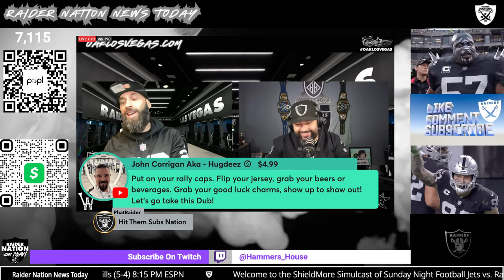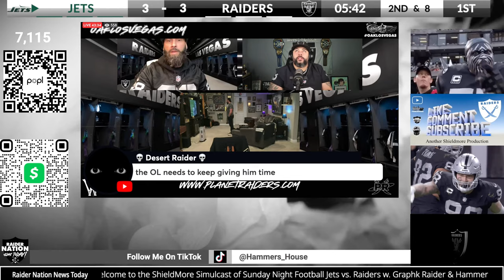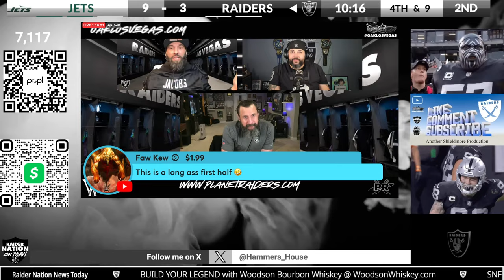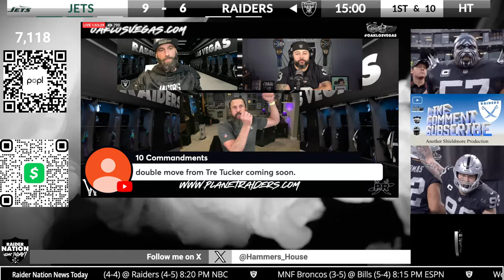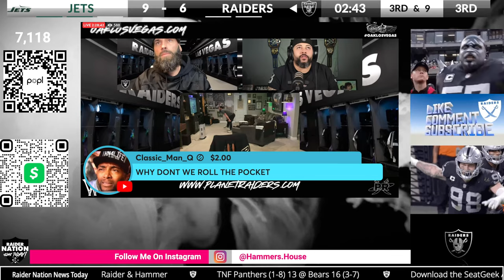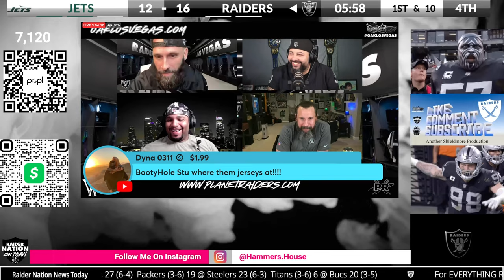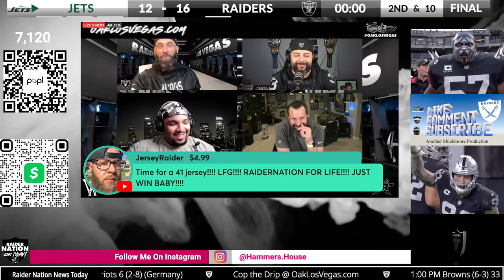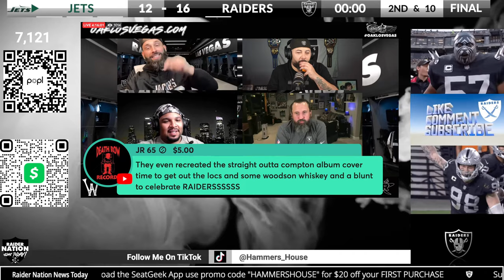Sunday Night Football Showdown: Jets vs Raiders LIVE!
Watch the Raiders take on the New York Jets in the tenth game of the NFL season with live play-by-play! @HammersHouse @GraphkRaider bring you live play-by-play of this conference matchup

Don't miss a single moment of the action as the New York Jets take on the Las Vegas Raiders @ Allegiant Stadium. Tune in to catch all the action live online here on Raider Nation News Today!